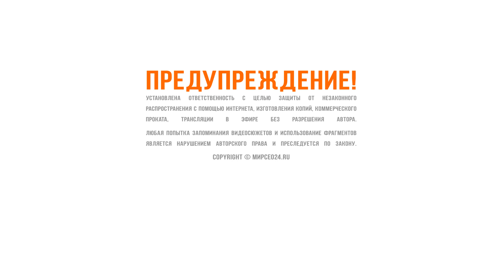Xiaomi Mi Box S – обзор телевизионной «ТВ» приставки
Xiaomi Mi Box S – исключительно некоммерческий и только информационный наш обзор телевизионной «ТВ» приставки. В связи с большим выбором телевизионных приставок все больше и больше возникает вопрос — «Какую приставку лучше купить?» На электронном рынке все больше и больше появляется техника, которая по описанию имеет огромные ресурсы, но на самом деле, после покупки выясняется, что их нет. Вернуть некому, так как все дилеры начинают проблему спихивать на производителя и всяческий пытаются отмахнуться. Покупатель встает в тупик, кому верить и кому доверять? Мы тоже встали перед таким выбором, так как все приставки, которые нам привозили, не одна себя хорошо не проявила!
Недавно мы, рискуя все же приобрели приставку от марки, которая нам никогда не нравилась. И были очень поражены. Мы решили открыть новый раздел на сайте и делиться нашими впечатлениями. Читайте подробнее на нашем сайте

Контактная информация :
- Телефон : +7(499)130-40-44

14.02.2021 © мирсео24